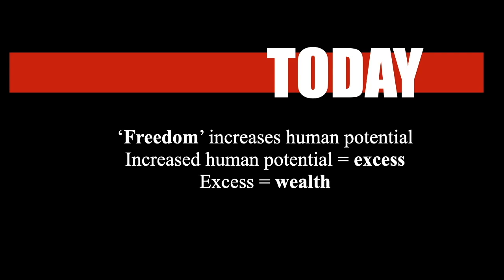Understanding the foundations of personal prosperity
Just a few hundred years ago, 'excess' was almost unheard of for our species. Today, it is the globally increasing trend. What are the underpinnings of prosperity, and what, exactly, is wealth?

Douglas Kruger, author of Poverty Proof and Is Your Thinking Keeping You Poor? provides a simple but useful overview.

Douglas's books on wealth and expert-positioning are all available globally via Amazon and as audio books from Audible.